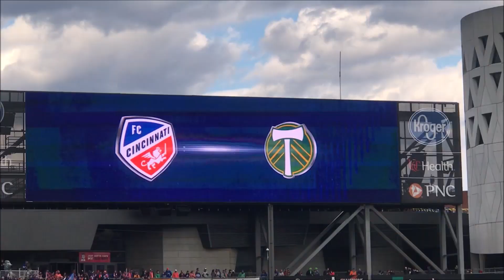FC Cincinnati Vlog #3 (First EVER Home MLS Match vs Portland Timbers) (3/18/19)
In this FC Cincinnati Vlog I take you down to Cincinnati to take in the sights the sounds and the passion of the FIRST EVER HOME MLS match at Nippert Stadium for FC Cincinnati!

You can join the Pride here!

Lets face it our hobby of collecting can be expensive and with the infinite amount of figures/statues/toys coming out its hard to know which ones to add to your collection. Hopefully we can provide you with some hands on insight to help you make a decision if a piece is worth adding to your collection. So welcome and enjoy the reviews.

Welcome to the Slap Shot Toy & Comic YouTube Channel. This channel was started to provide viewers comprehensive reviews of action figures and other collectibles from some of the industry leaders in high quality collectibles (Funko, Diamond Select, DC Collectibles, NECA, Hasbro, Disney, Hot Toys, Sideshow Collectibles, MEZCO and countless others). We specialize in Spider-Man, Batman, Captain America, Iron Man, Avengers and Star Wars collectibles but will cover all sorts of collectibles from the world of comics, film and video games!